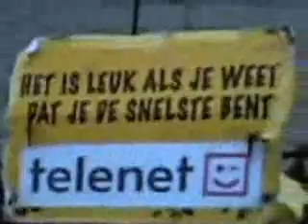radar piége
aaa